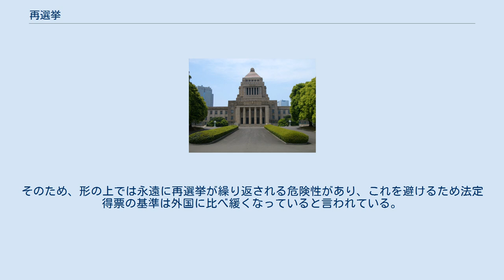再選挙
再選挙（さいせんきょ）は、当選者がいない、または得票数が足りない場合であって繰り上げ当選等の方法で補充できないために、再度選挙を行うこと。
以下では主に、日本の選挙における再選挙について記述する。
 日本の選挙では、繰上補充で候補者が補充することができずに、法定得票に達する候補者がなく、または不足した場合、立候補者が定員に満たない場合等の事由により当選人がなく、あるいは当選人の数が定員に満たない場合、当選人が死亡した場合、当選人が当選を定められた後当選を失った場合、選挙無効や当選無効の判決、裁決、決定が確定する結果当選人がいなくなったり定員に満たなくなった場合、総括責任者等の選挙違反でいわゆる連座制により当選が無効となった場合、当選人が選挙違反をして当選人の当選が無効となった場合に行う。
 ただし、衆議院比例代表選出議員、参議院比例代表選出議員、地方議会の議員の場合にあっては、選挙無効や当選無効の判決、裁決、決定が確定した場合を除いて、このことによって欠ける定員が補欠選挙の事由が発生する事由と同じ定員不足に至った場合に限る。
参議院比例代表選出議員の場合において、任期を異にする参議院比例代表選出議員の選挙が行われる場合や、地方議会においてはその選挙区で同じ地方公共団体の他の選挙が行われる場合は、当選人の不足数にかかわらず再選挙を実施する。
 ただし、任期満了6月前の場合は再選挙を実施しない。
 再選挙の発生原因は、選挙の対象となる公職によって異なっている。
 日本以外の国では、再選挙の代わりに上位候補による決選投票制を導入している場合もある。
 国政選挙において、当選人がないことや定員に満たなかった場合、あるいは選挙無効訴訟の結果選挙無効となった場合は原則としてその事由が発生した日から40日以内に、その他の場合は統一補欠選挙と同日に実施することとなる。
 地方選挙の場合は、原則としてその事由が発生した場合は50日以内に実施する（公職選挙法34条）。
 なお、再選挙を実施する場合であっても、選挙無効訴訟等が係属中の期間は実施しない。
 法定得票に達する候補者がなく、または不足した場合にも再選挙が行われることになるが、再選挙の立候補資格は通常の選挙と変わらず、元の選挙の候補者はもちろん、新たに立候補することもできる。
そのため、形の上では永遠に再選挙が繰り返される危険性があり、これを避けるため法定得票の基準は外国に比べ緩くなっていると言われている。